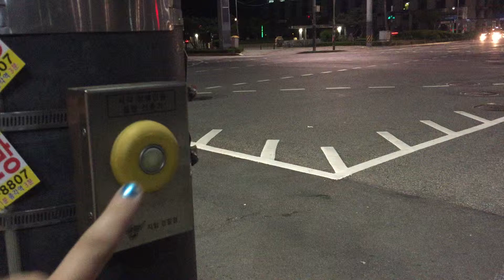Crosswalk in Seoul, South Korea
In May of 2015 I visited the Republic of Korea.  One thing that I like to do when visiting a foreign country is record the local crosswalk if it does something interesting (such as an audible sound or message).

Video was recorded with my iPhone 6.